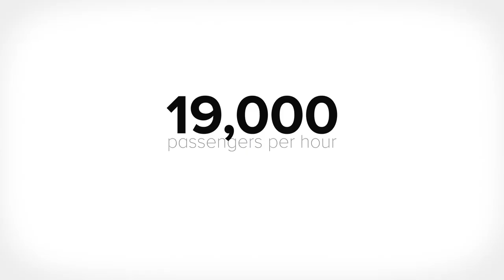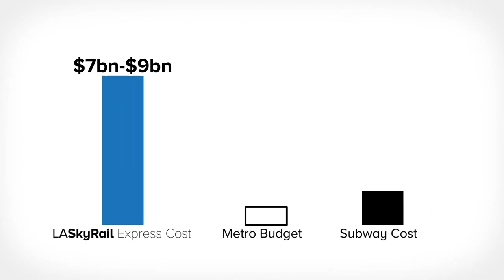LA SkyRail Express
LA SkyRail Express: Presenting a technically and financially superior solution for the Sepulveda Transit Corridor: elevated, automated, straddle-type monorail in the freeway right of way.